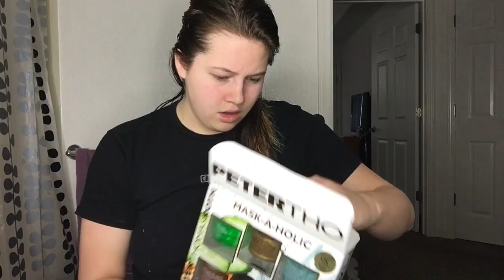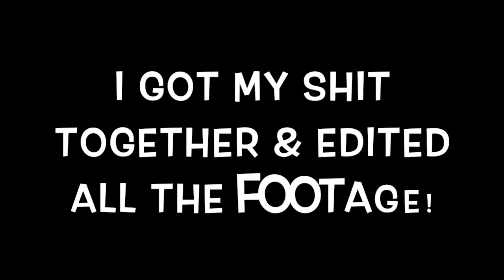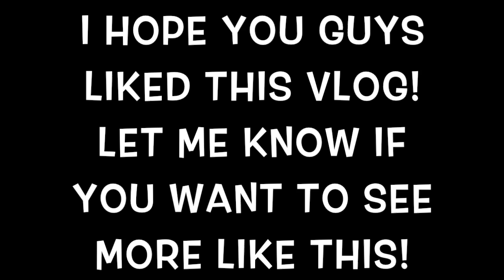BAD REACTION TO FACE MASK! | VLOG FEB 18 2017 | COURTNEY CIERRA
WOOHOO! Finally decided to log my day! This might be confusing because in the beginning i think i said i was going to combine three days in one, but i just decided to post saturdays footage! I hope you guys enjoy! xoxoxox